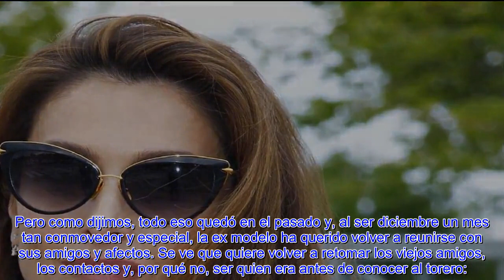EL HOMBRE QUE LE PUSO VOZ A PALOMA CUEVAS CAUSA SU ALEGRÍA